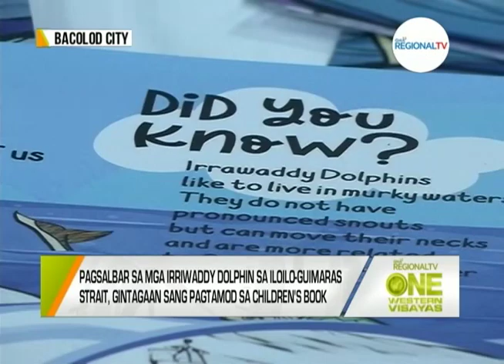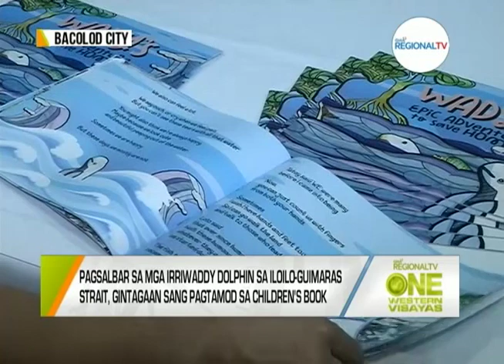One Western Visayas: Pagsalbar sa mga Irriwaddy Dolphin sa Iloilo-Guimaras Strait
Pagsalbar sa mga Irriwaddy Dolphin sa Iloilo-Guimaras Strait, gintagaan sang pagtamod sa children's book.

Pagpatukod sang Panay-Guimaras Bridge, mangin massive environmental destruction suno sa environmental group.